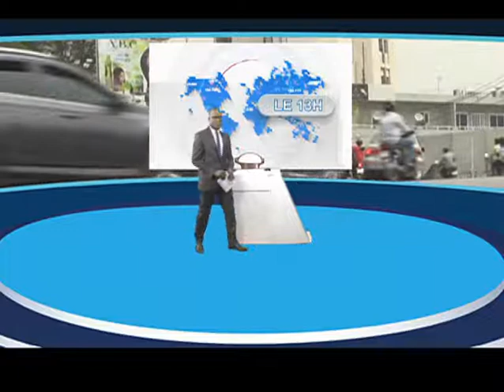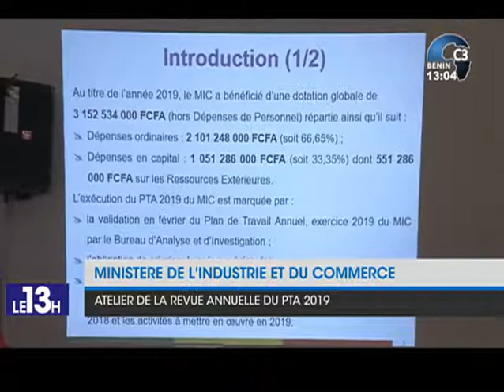CANAL3-BENIN : Journal Télévisé 13h 00 du Mercredi 26 Février 2020 avec Thanguy AGOÏ